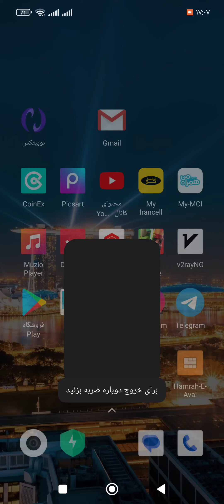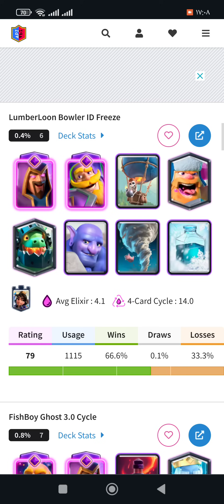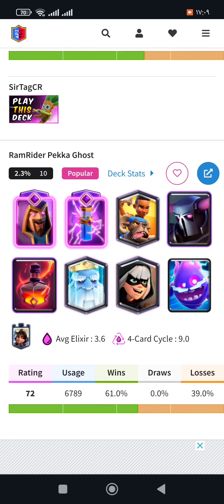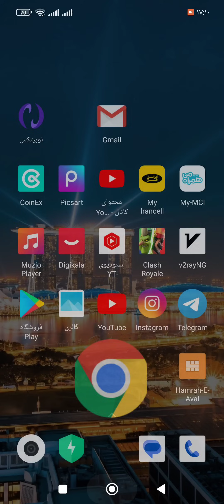قدرتمند ترین دکای تورنومنت جهانی🌏با اینا راحت به 20 وین تورنومنت میرسی🏆🥇